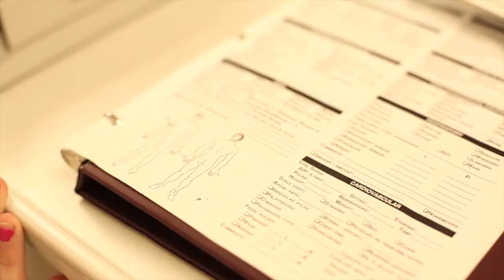Licensed Practical Nursing - Adult Education